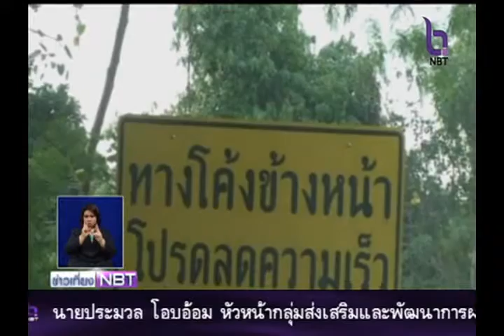เจ้าหน้าที่คุมเส้นทางเดินรถช่วงเทศกาลปีใหม่